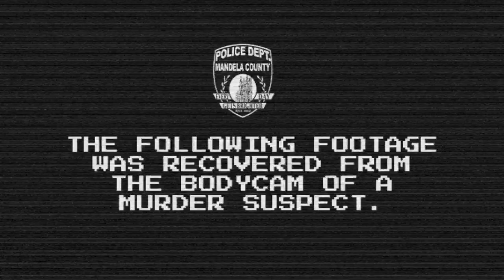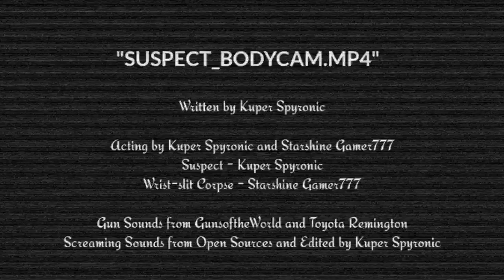SUSPECT_BODYCAM.MP4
Officers were called to the home of [REDACTED INFORMATION], where they found the Victim's corpse, wrist slit and still holding the bloody knife. However, Shotgun Shells were found laid about in the kitchen, and there were signs of some sort of struggle. The Suspect has yet to be caught, and is still unidentified, but seems to have left their bodycam behind, as it was found near the broken down enterance. The Mirror and Television Restriction Order would have to be made an exception to view the Footage, but measures were made to ensure its viewing was safe. Despite the Suspect being charged with Serial Murder, Families of the Victims of Temporal Threats as well as the Department of Temporal Phenomena are pushing for charges to be dropped in favor of dealing with the current threat. This push for the Suspect's freedom started upon a short viewing of the Footage as well as a public release of an evidence board found at the Suspect's hideout, some citing that the implication was that the Alternate was the Murderer's intended target. The search for the Suspect continues, however, as Warrants have already been issued for his or her arrest.
Special Thanks to @StarshineGamer777  for posing as the Victim, he did really well.